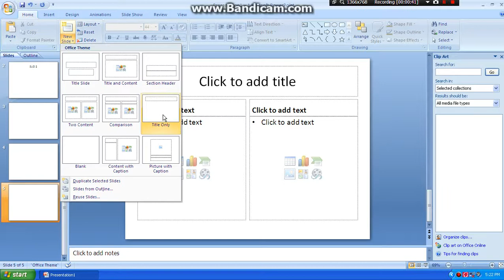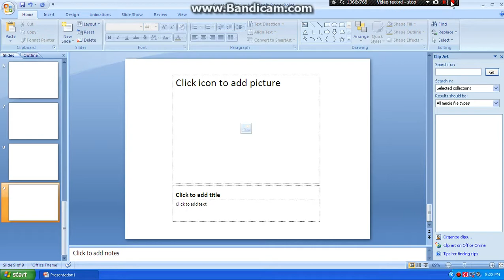Cara menambah jenis Slide dalam Power Point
Cara menambah dan memilih jenis Slide dalam Power Point, sangat mudah dipraktekkan, tinggal ikuti langkah step by step semoga bermafaat bagi para pengunjung semuanya.